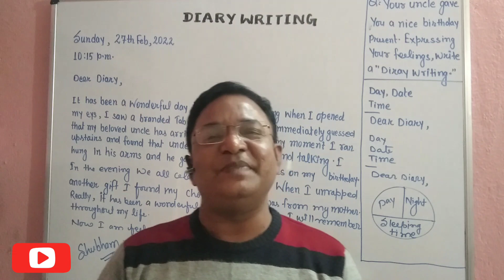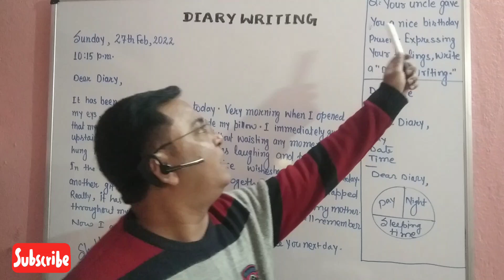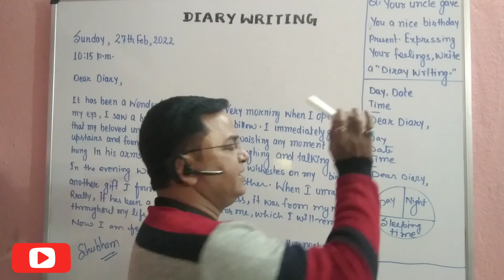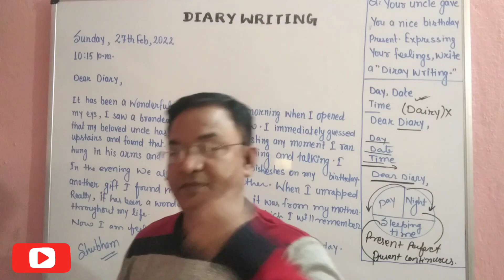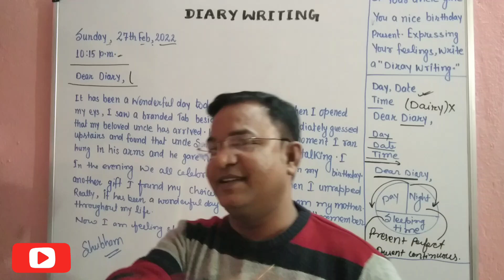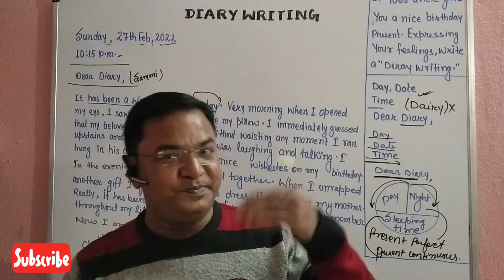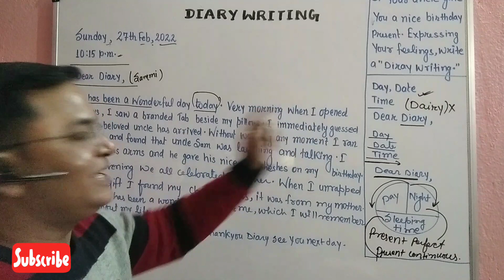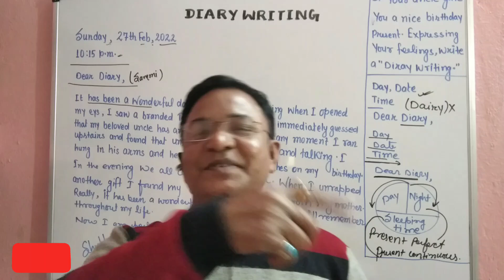DIARY WRITING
an100%indiarywriting